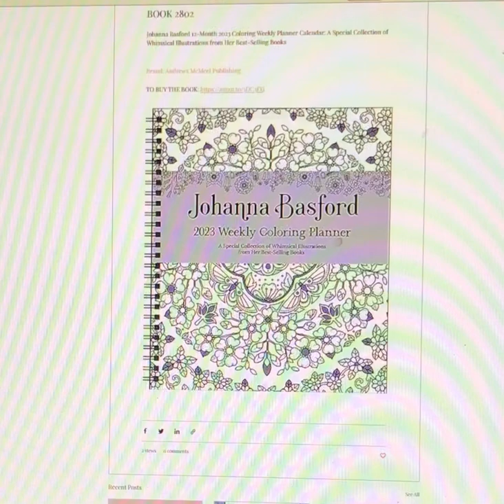Johanna Basford 12-Month 2023 Coloring Weekly Planner Calendar:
books summary